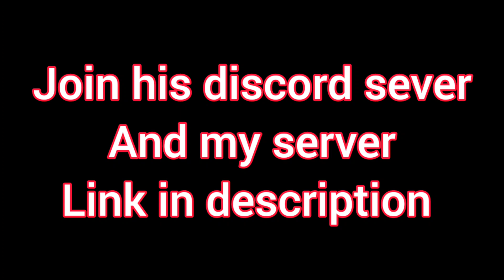pov: you want to get stronger in gorilla tag